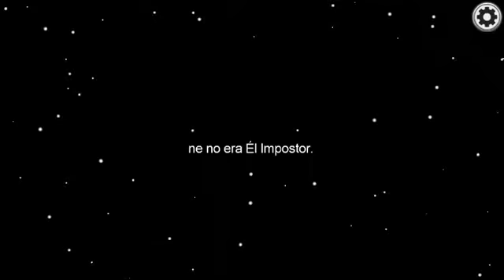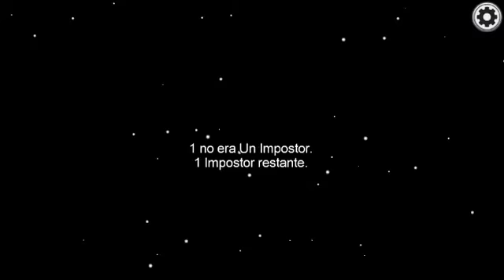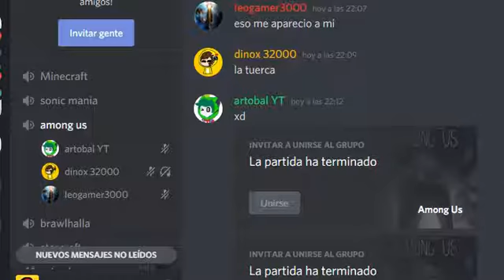Among Us Especial Mi Cumpleaños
Advertencia este video lo hice antes de mi cumpleaños ya que pociblemente estare ocupado